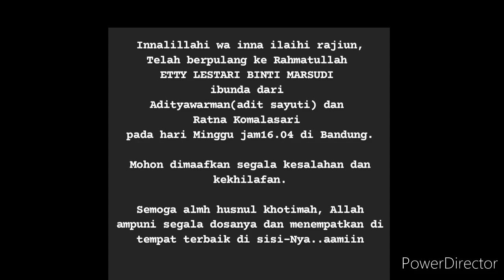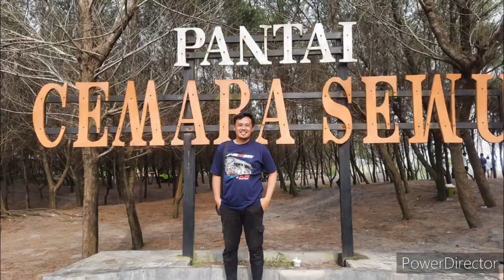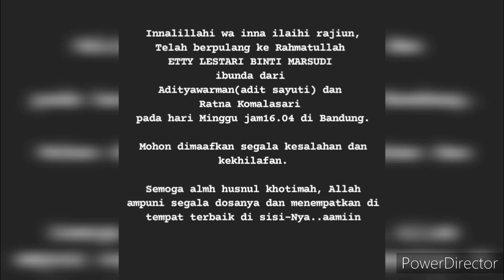KABAR DUKA DATANG DARI ARTIS SAYUTI ||PEMAIN SINETRON SEKALIGUS ARTIS COMEDI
hari ini tepat pukul 16.04wib bertempat di kawasan bandung..ibunda tercinta mas sayuti meninggalkan kita semua karena sakit..sempat di rawat di rumah sakit di bandung dalam beberapa hari terakir..
kita doakan semoga alloh mengampuni dosa dan kesalahan ibunda mas sayuti dan di berikan surga terindah bersama orang orang beriman..dan untuk keluarga yg di tinggalkan semoga selalu di beri kesabaran